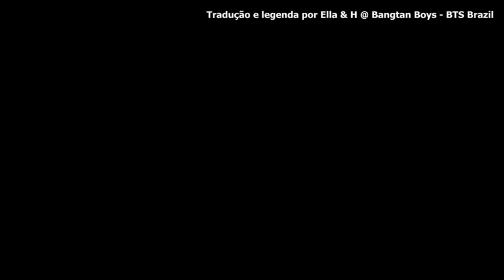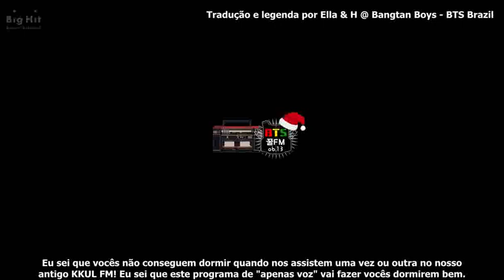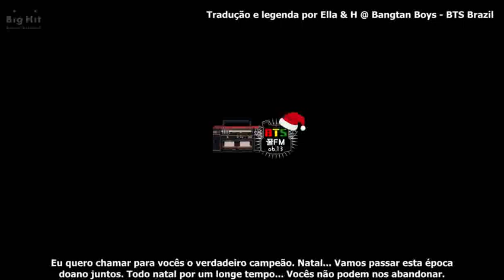[LEGENDADO] RÁDIO: Natal 2014 especial 'Voice Radio'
ASK: ask.fm/bangtanbrasil
ASK de legendas: ask.fm/BTSBrLegendas